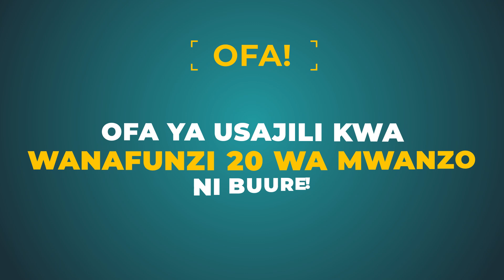SHK MSELLEM: HAWA SJUI NI WAISLAM WA AINA GANI? | TABIA HII IPO KTK JAMII